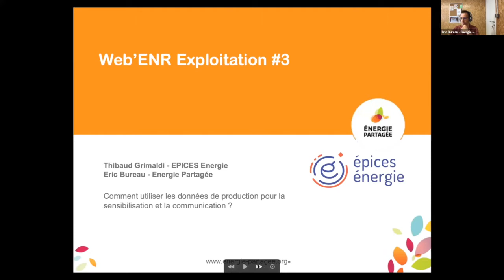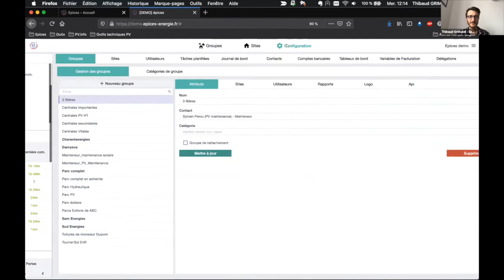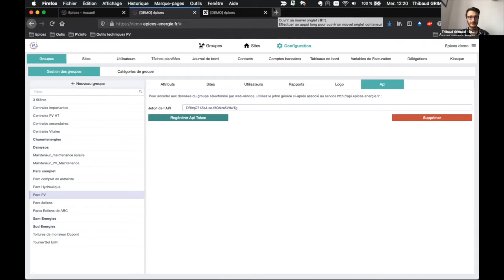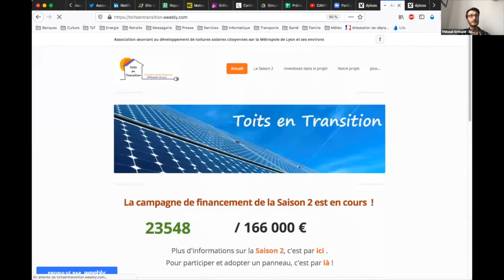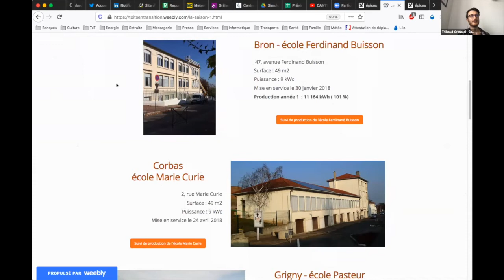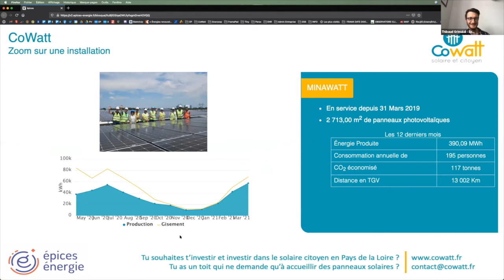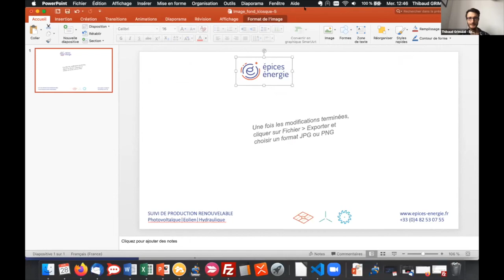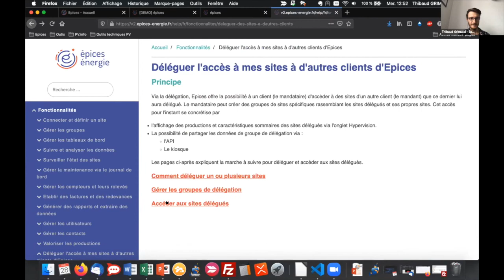L’exploitation des projets EnR, par Épices Énergie et Énergie Partagée #3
Comment utiliser mes données de production pour la sensibilisation / la communication ?

Au programme :

- Présentation des modalités d’affichage de vos données de production avec EPICES.
- Questions / Réponses

Ce Web’EnR est animé par :
- Thibaud Grimaldi – EPICES Energie
- Eric Bureau – Energie Partagée
- Avec le retour d’expérience de Jean-Marc Denise – Un Deux Trois Soleil